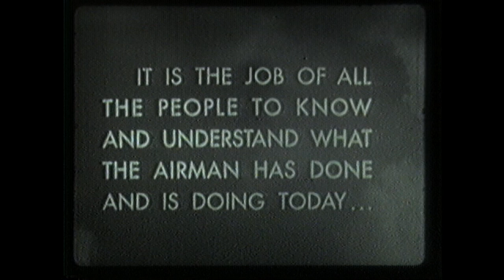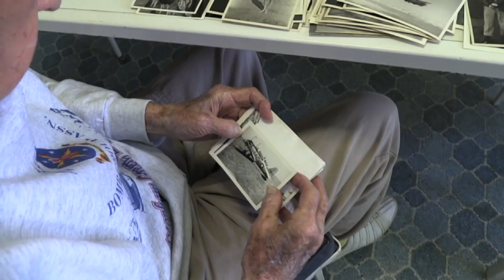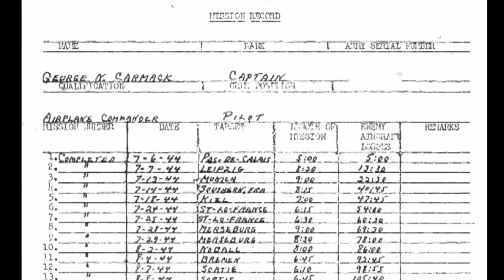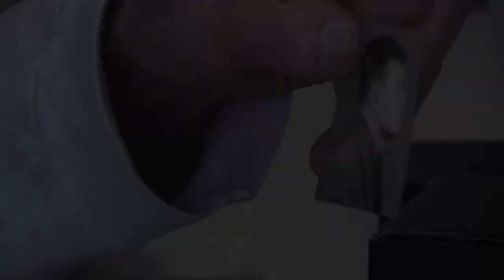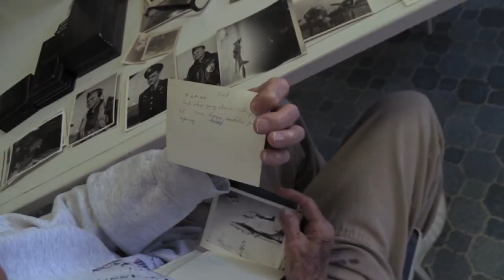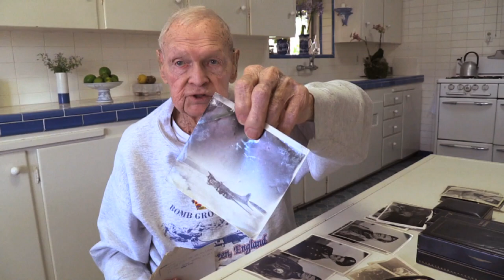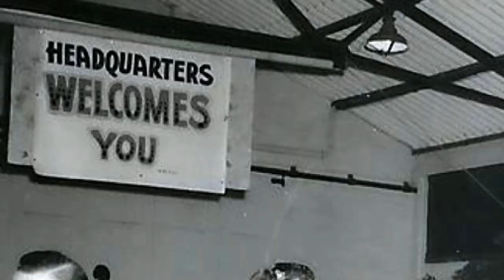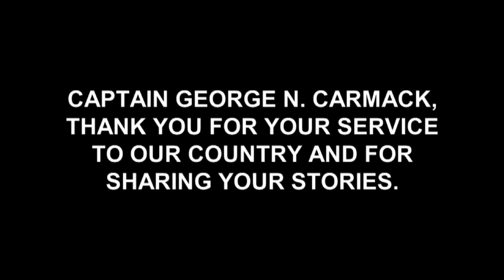AVIATION PROFILE: 'Captain and the Kids' - An Interview with Captain George Carmack, USAF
AVIATION PROFILE: Barbara Zammarchi's father, Captain George Carmack, was a Boeing B-17 Bomber Captain during WWII. Before he passed away, Barbara produced this interview that covers his experiences during the war and in the air.

We are privileged to be able to share Captain Carmack's story and are indebted to Barbara Zammarchi and her family for allowing us to do so.

We offer our thanks to Captain Carmack for his brave service.